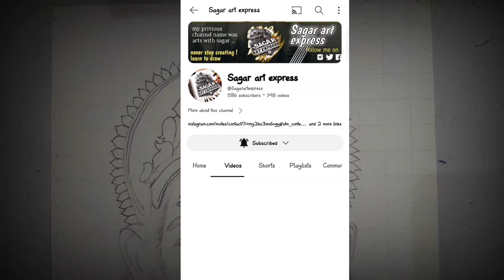how to draw Hanuman Ji , Lord Hanuman drawing, colour tutorial outlinedrawing part 2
Tombow 57316 Mono Zero Eraser Value Pack how to draw Hanuman Ji , Lord Hanuman drawing, outline tutorial

Cover Tropic:-

Very easy

Sketch

In no way

Drawing tutorial

For beginners

Ram Drawing

Hanuman Drawing

Ram Navami

Hanuman Drawing

Hanuman Jayanti

hanuman chalisa

Loomis method drawing Art Artline Set Of 6 Love-Art Sketch Pencil+Blending/Smudging Stumps Set Of 6(Size 1-6)+Sand Paper Pencil/Stump Sharpener+1 Kneadable Eraser 13Cm Pencil Extender, Ink black

Camel Artists Fixative Spray

BRUSTRO Electric Automatic Eraser
BRUSTRO Artists Fineart Graphite Pencil :